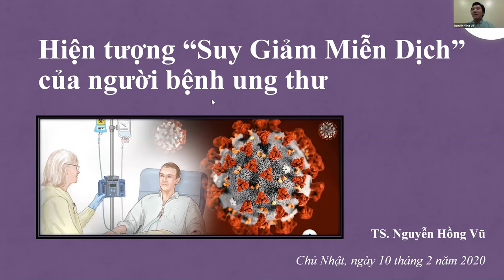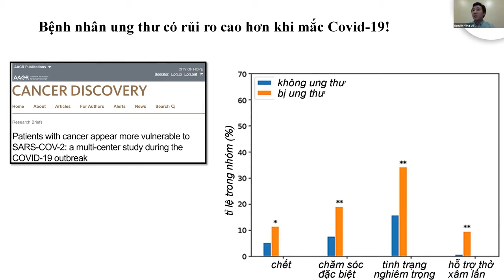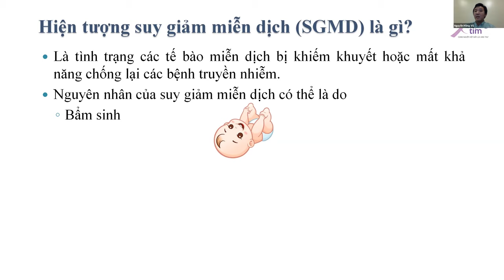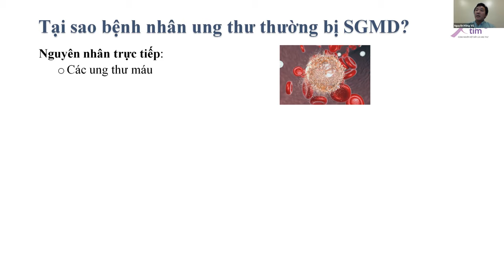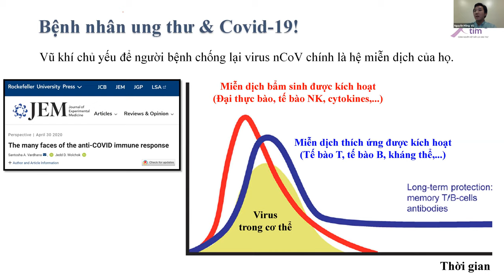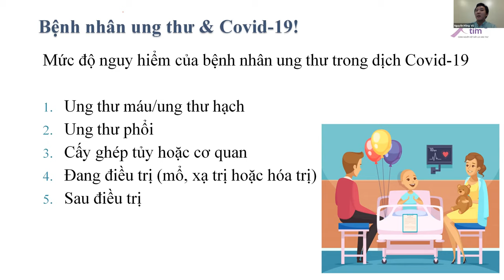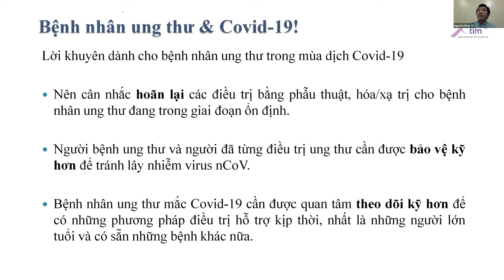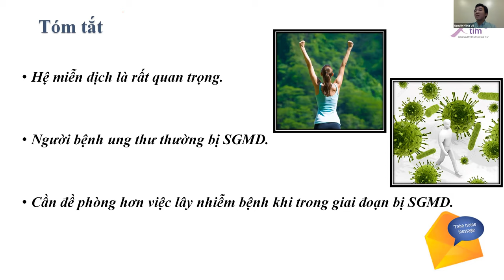Trò chuyện online cùng Ruy Băng Tím - Hiện tượng suy giảm miễn dịch của bệnh nhân ung thư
Ngày Chủ nhật 10/05/2020 vừa qua, Ruy Băng Tím đã tổ chức thành công Online Talkshow đầu tiên với chủ đề "Hiện tượng suy giảm miễn dịch của bệnh nhân ung thư" với phần trình bày vô cùng hấp dẫn từ Tiến sĩ Nguyễn Hồng Vũ. Talkshow được thực hiện qua nền tảng Zoom để bạn đọc dù ở bất kỳ đâu đều có thể kết nối với đội ngũ chuyên gia của Ruy Băng Tím.

Cùng xem lại talkshow để sẽ hiểu hơn về hệ miễn dịch của cơ thể, từ đó có được cho mình những kiến thức thiết thực để nâng cao sức đề kháng của bản thân và những người xung quanh, nhất là bệnh nhân K - những người dễ chịu ảnh hưởng từ các tác nhân gây hại nhất nhé.

o0o

Đừng quên ấn đăng ký và comment điều bạn tâm đắc xuống dưới nhé!